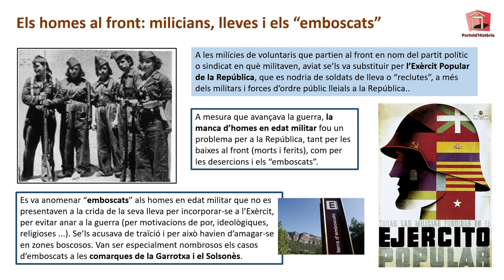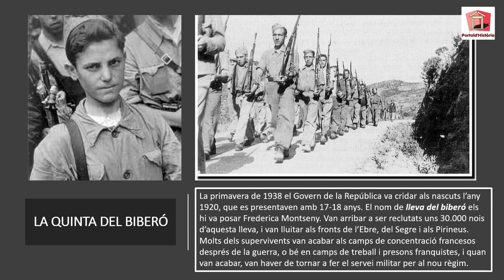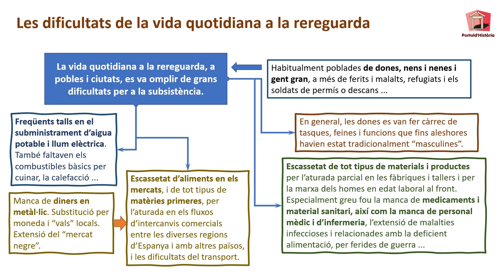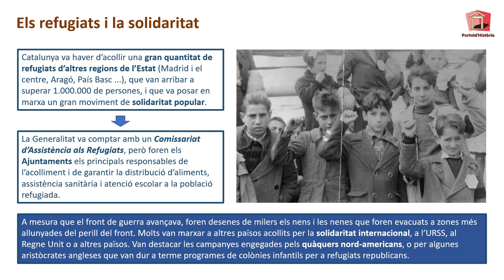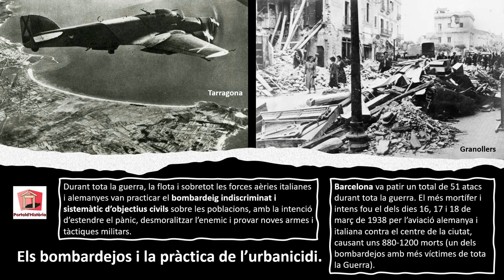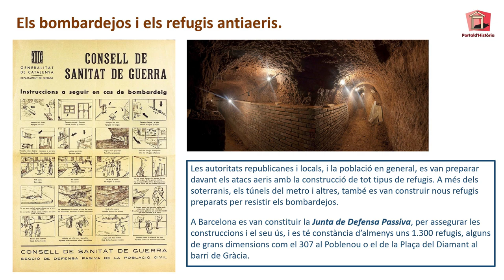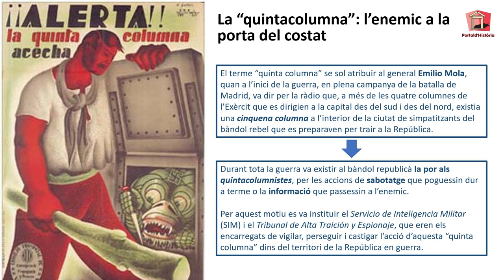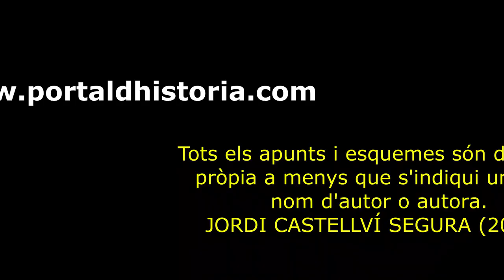LA GUERRA CIVIL ESPANYOLA. Capítol VIII - Viure en Guerra (primera part),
Apunts i esquemes d'Història d'Espanya i de Catalunya per a estudiants de Batxillerat i altres persones humanes.